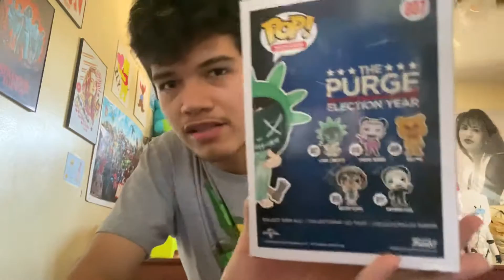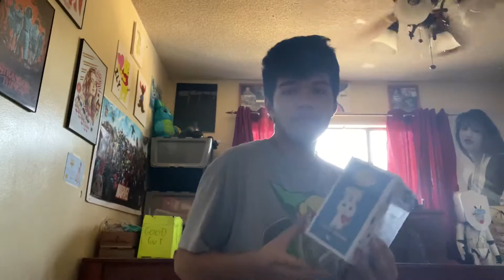My Top 5 Funko Pops I Own